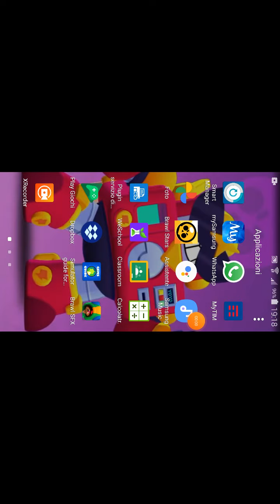È iniziata la serie dei Bug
Ciao a tuttiiiiiii